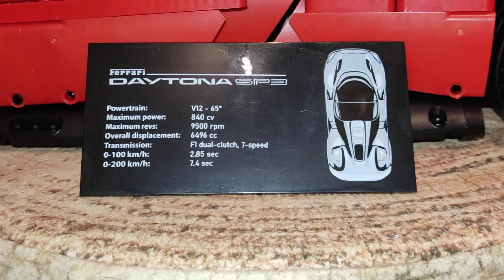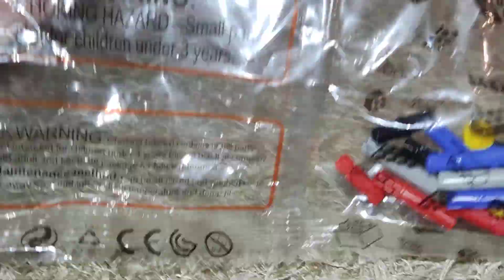Ukończona budowa chińskiego klona klocków Ferrari Daytona SP3 42143